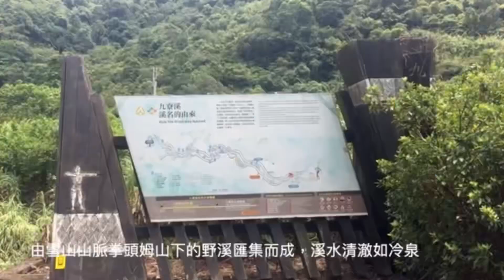宜蘭 九寮溪自然步道/關渡vs天母二胡班快樂出遊/2023 0524